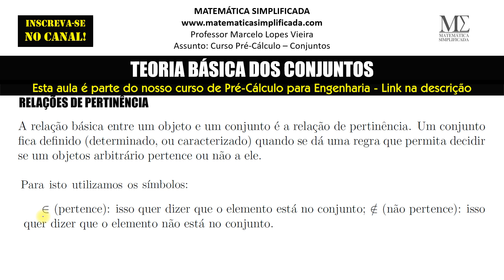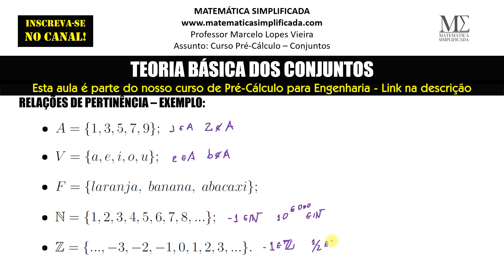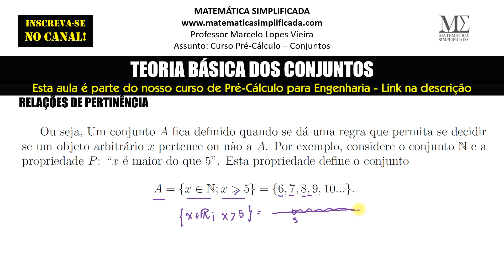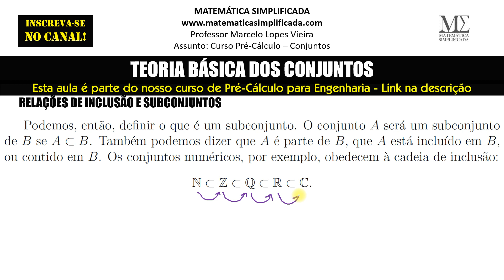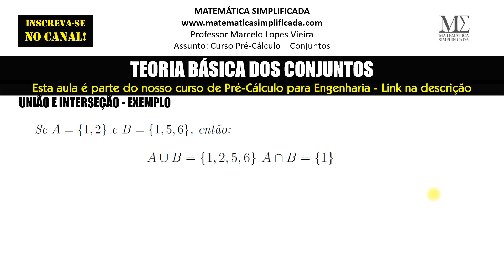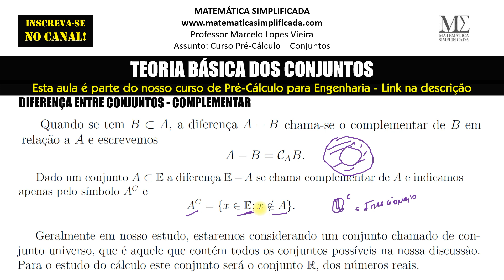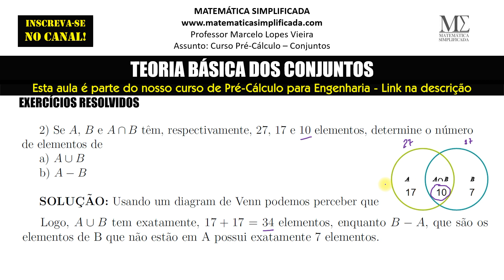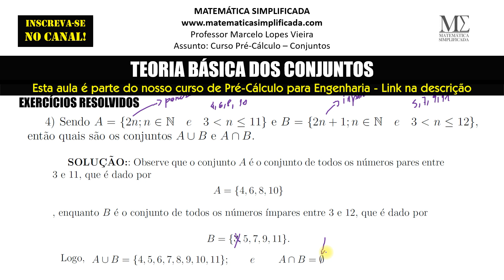Teoria dos Conjuntos: Pertinencia e Inclusão - Aula com Exercícios Resolvidos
FAÇA UM PIX PARA NÓS:
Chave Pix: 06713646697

APRESENTAÇÃO DO PROFESSOR:

Marcelo Lopes Vieira é mineiro possui graduação em Licenciatura em Matemática (2008) e mestrado em matemática (2011) pela Universidade Federal de Uberlândia. Atualmente é professor assistente da Faculdade de Matemática da Universidade Federal de Uberlândia. Com interesse em Matemática Aplicada e Computacional principalmente nos temas relacionados a fenômenos não-lineares. Atuou como professor orientador do Programa de Iniciação Científica Junior da OBMEP de 2013 à 2016. Também foi ministrante do Minicurso “A Matemática Financeira eo uso da HP-12C”, Grupo Ativa, Uberlândia (2008); Professor no Programa de perfeiçoamento para Professores de Matemática do Ensino Médio, dentro do Projeto FNDCT/FINEP-PAPMEM em julho de 2009 e Janeiro de 2010.